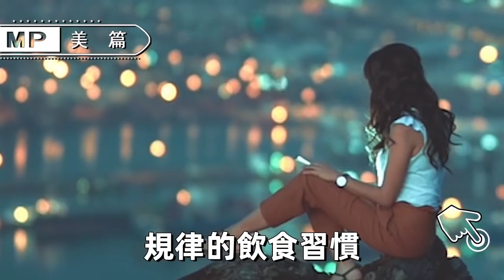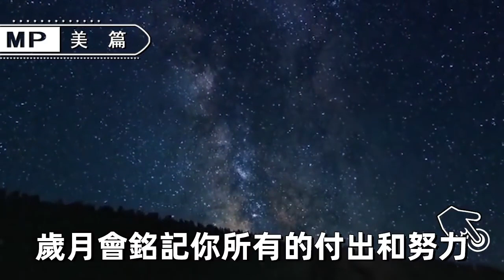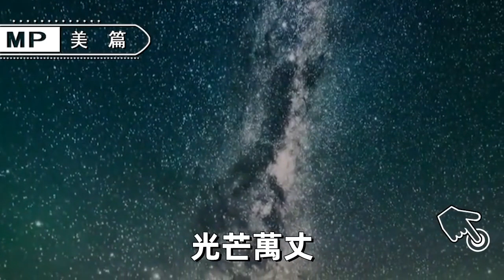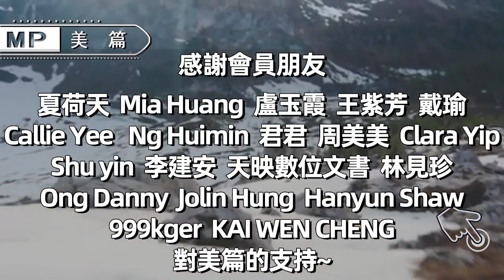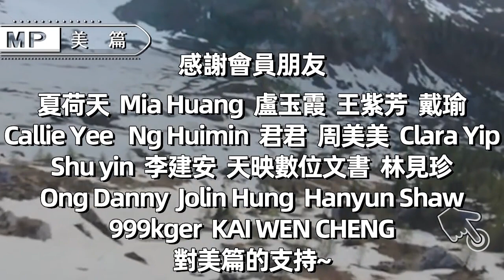美篇：禁欲！中年人最後一項大業，你敢不敢對自己下狠手？